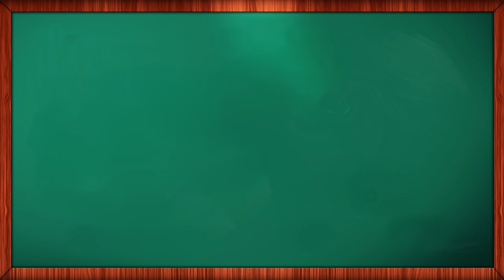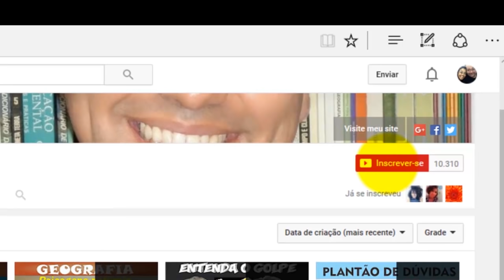TENDÊNCIA PEDAGÓGICA PROGRESSISTA LIBERTÁRIA Vídeo 7 de 8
Este vídeo trata da Tendência Pedagógica Libertária, que tem como maior contribuidor, Célestin Freinet.

Veja diversos outros textos, livros e materiais sobre as tendências pedagógicas.